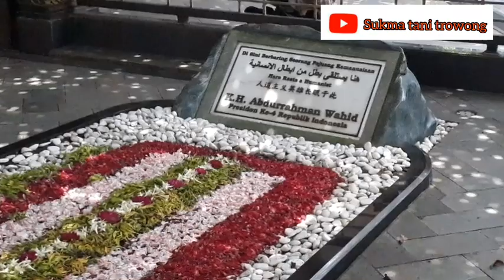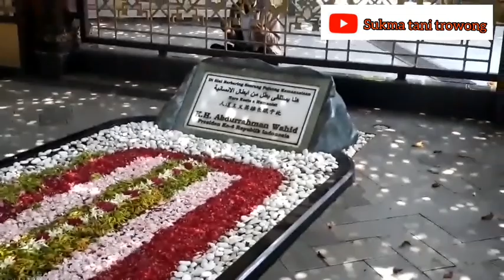MAKAM WALI ALLOH SYEH SULUQI GUSDUR SYEH SOLAIMAN@sukma tani trowong